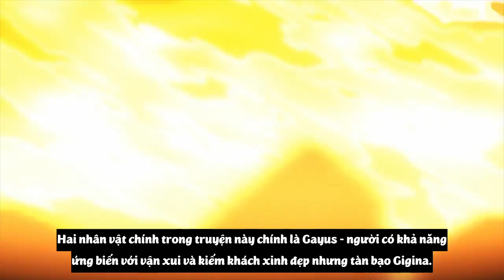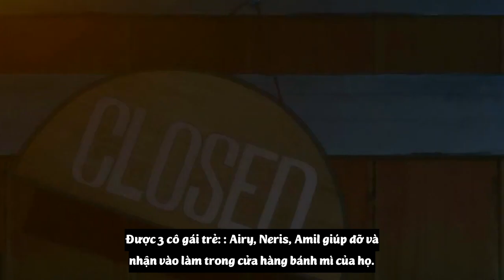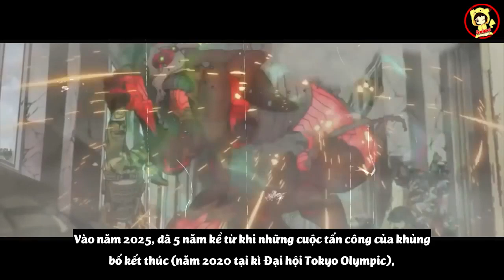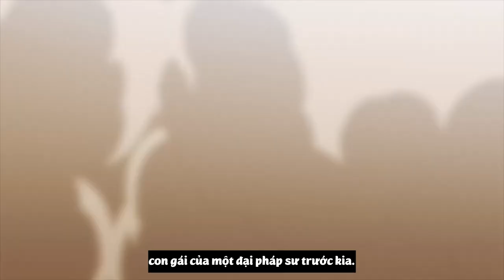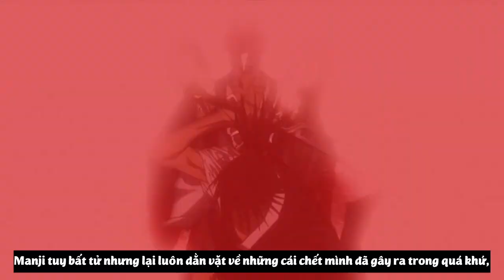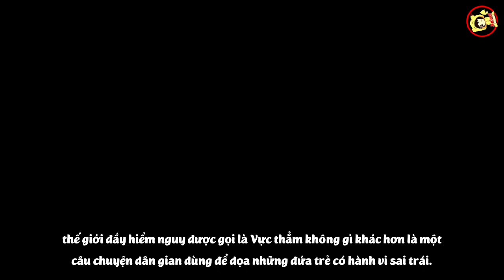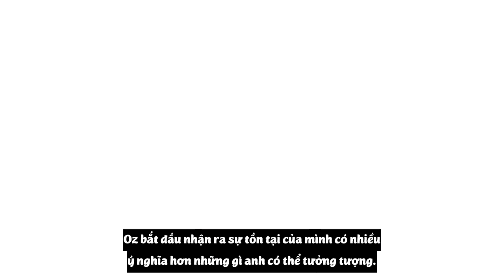Top 10 Anime Main Mạnh Mẽ Từ Khi Sinh Ra Khiến Ai Cũng Phải Ngỡ Ngàng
- Video: Top 10 Anime Main Mạnh Mẽ Từ Khi Sinh Ra Khiến Ai Cũng Phải Ngỡ Ngàng